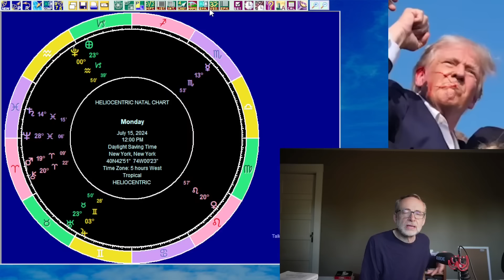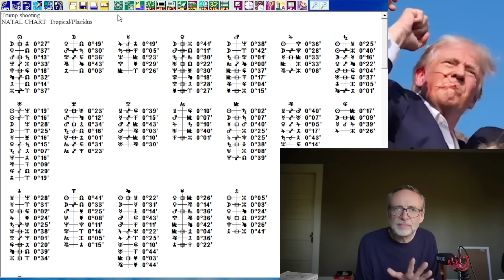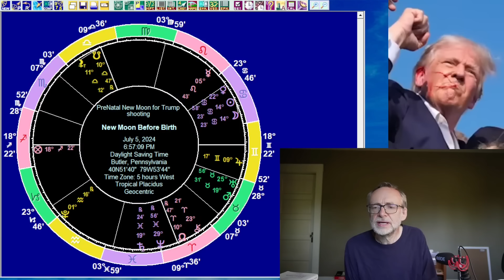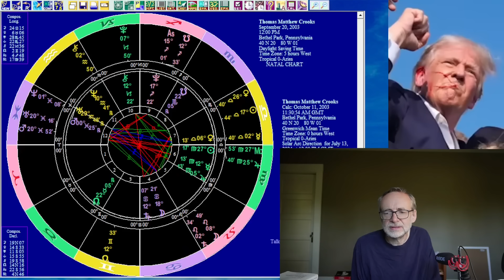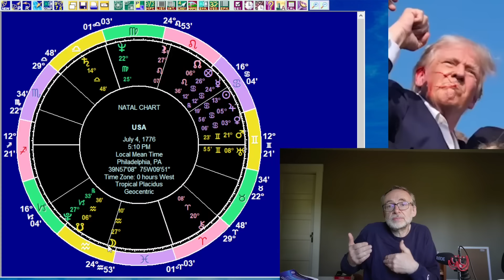Mon July 15 2024 astrology: ALL 12 SIGNS, Trump shooting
We look at the astrology for Monday, July 15, 2024. The Moon is in Scorpio and Mars makes a conjunction to Uranus, in Taurus, conjunct the fixed star Algol. We also have a sesquiquadrate aspect between Venus and Saturn and a quincunx between Mercury and Saturn. Having looked at the overall planetary picture we have forecasts for the 12 signs, followed by an I Ching reading. We then consider the horoscope of Donald Trump, with reference to the recent assassination attempt. Additionally, we consider the horoscope of the USA and of the shooter, Thomas Crooks.

Timestamps

00:00 Introduction
05:34 The planets on July 15
23:09 12 Sign forecasts for July 15
23:33 Aries
30:01 Taurus
35:47 Gemini
38:31 Cancer
42:07 Leo
47:39 Virgo
53:02 Libra
59:57 Scorpio
01:08:17 Sagittarius
01:16:32 Capricorn
01:22:01 Aquarius
01:28:12 Pisces
01:35:20 I Ching reading for July 15
01:44:05 The Trump shooting
01:50:30 Trump and the shooting
02:04:16 Thomas Matthew Crooks
02:09:20 The Biden inauguration chart
02:11:10 Joe Biden's chart
02:12:57 The USA chart
02:16:21 Wrapping up